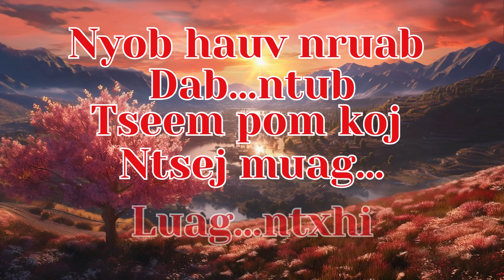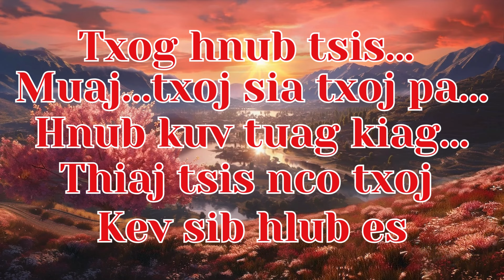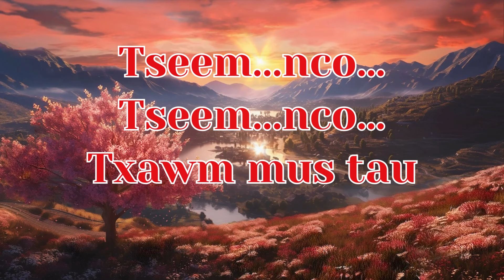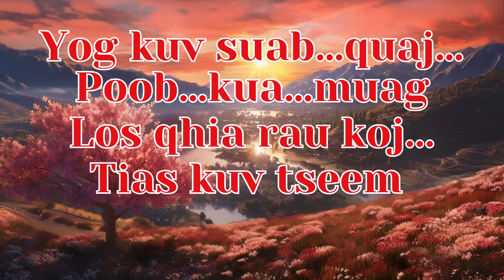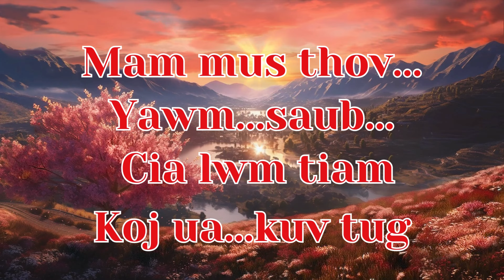🍃Meena Thao – Tau Tus Hlub Tshuav Tus Nco [Lyrics Video For Sing Along] 🍃